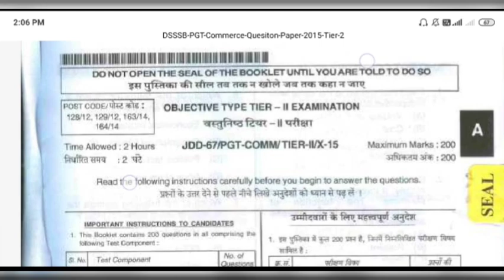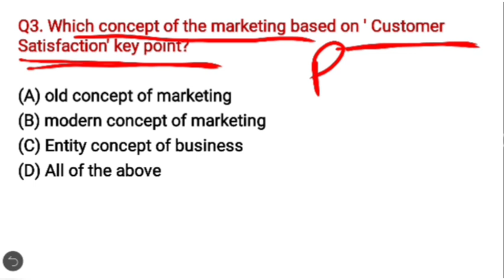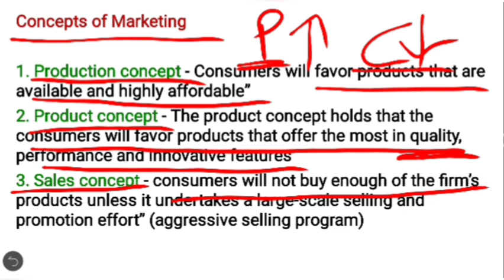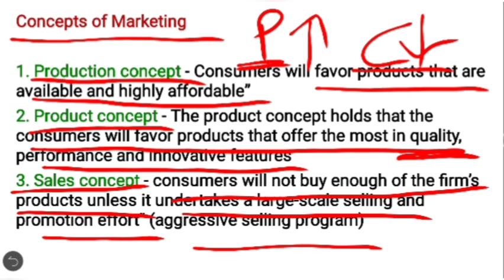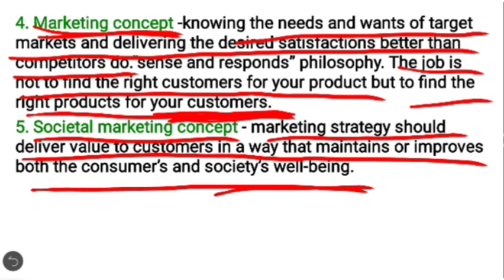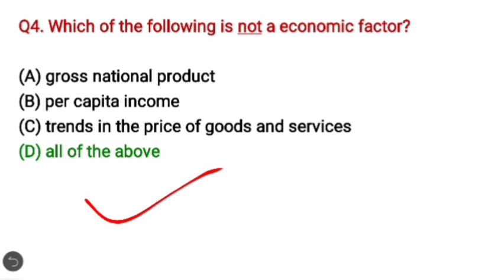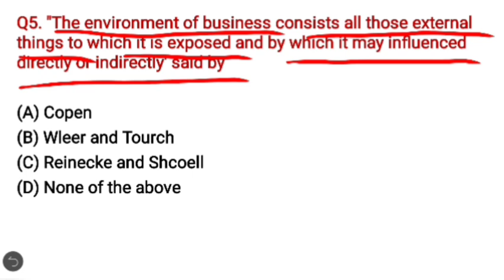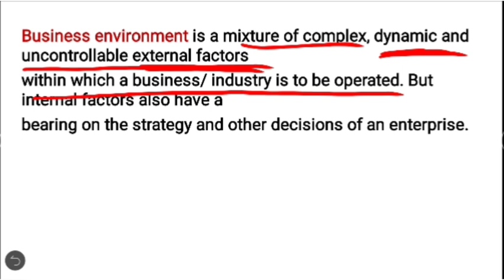DSSSB PGT Commerce previous year question paper 2015 detailed explanation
PGT commerce
UGC NET Commerce
M.com

Previous year question paper DSSSB PGT commerce
Previous year question paper PGT commerce
PGT commerce DSSSB/NVS/KVS/UGC NET
Assistant professor commerce
DSSSB PGT Commerce previous year question paper 2014 detailed explanation
DSSSB PGT Commerce previous year question paper 2018 detailed explanation
DSSSB previous year question paper
HPSC Commerce